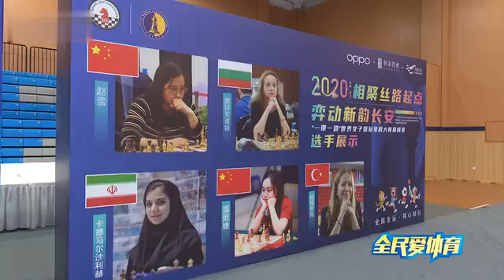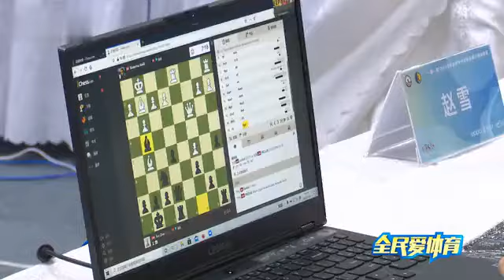“一带一路”2020年世界女子国际象棋大师巅峰赛精彩角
The 2nd “一带一路” (“One Belt One Road”) Women’s World Chess Summit is being held from December 4–5, 2020 in 西安 (Xī’ān), 陕西省 (Shǎnxī province), China, the participants being (in alphabetical order): Zhansaya Daniyarovna Abdumalik, Ekaterina Atalik, Nana Dzagnidze, 侯逸凡 (Hóu Yìfán), Sarasadat Khademalsharieh, 雷挺婕 (Léi Tǐngjié), Mariya Olehivna Muzychuk, Antoaneta Stefanova, 谭中怡 (Tán Zhōngyí), and 赵雪 (Zhào Xuě).
The format is a mixed reality mode, with the Chinese participants being seated at their “spot” in the gymnasium of the 西安市铁一中学 (Xī’ān Tiěyī Middle School), and all others outside in their countries being brought in by the Internet (via chess.com). The tournament is a 9 rounds single round-robin with time control of 15 minutes plus 5 seconds per move.